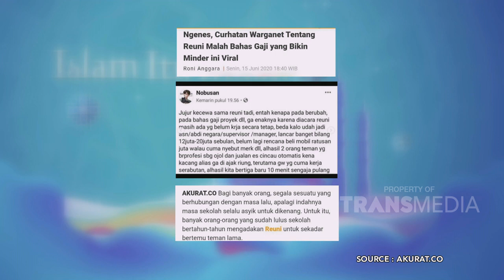Awas Hati-Hati Gengsi Bikin Jadi Dengki! | ISLAM ITU INDAH (7/8/20) P2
TAYANG SETIAP HARI PUKUL 05.00 WIB